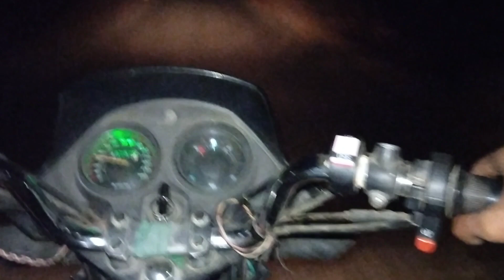Hassan Sadiq @sahil sahil 🕌🕌🔳@sahil147